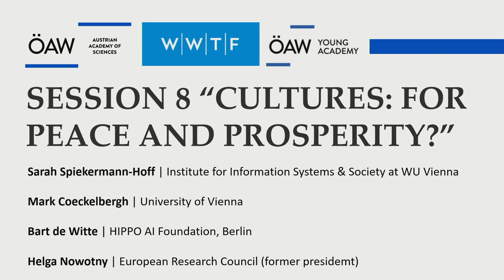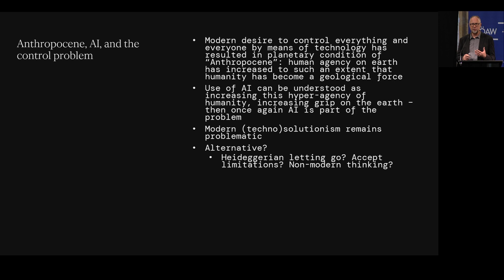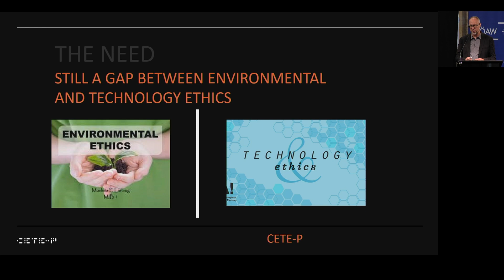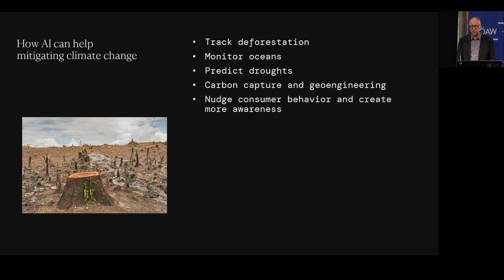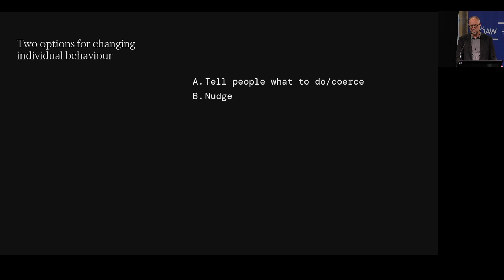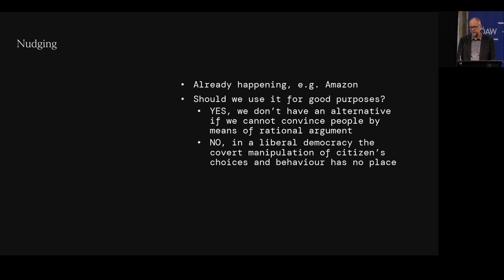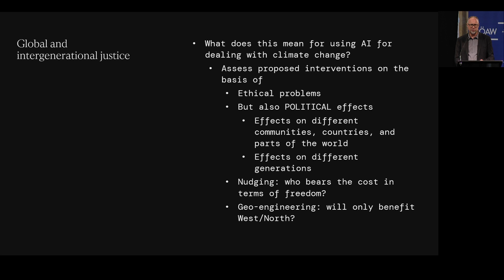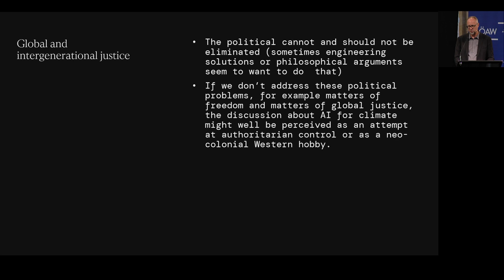Mark Coeckelbergh: “The Problem of AI & Climate Change on the Nexus of the Technological & Living”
Mark Coeckelbergh is a professor of Philosophy of Media and Technology at the University of Vienna. Former president of the Society for Philosophy and Technology. Expert and author on ethics of AI, robotics, and technology. Member of the High Level Expert Group on Artificial Intelligence of the EU.

The symposium and workshop “Convergence? Interfaces of the Digital and the Living” – in cooperation with the Vienna Science and Technology Fund (WWTF) – explored developments and connections that are only starting to take shape, but which will likely be of critical importance for the “Homo sapiens digitalis” of the 21st century. It focused on questions, scenarios, prototypes, and pathways, seeking to establish potential futures in broad strokes, while giving due attention to transformative details. From 17th until 18th October 2023, it invited speakers, scientists and experts from all over the world to the Austrian Academy of Sciences (OeAW) to discuss the future of the digital and the living.